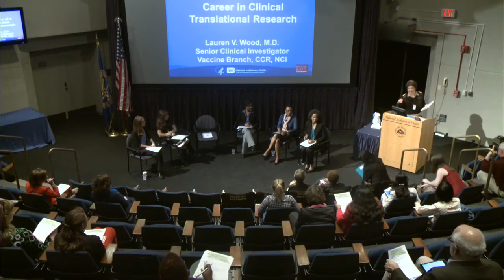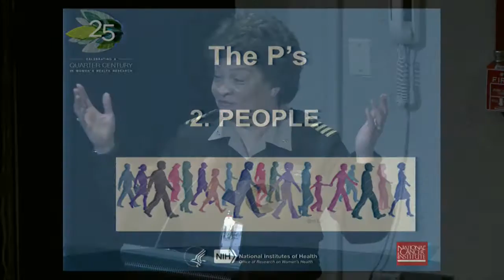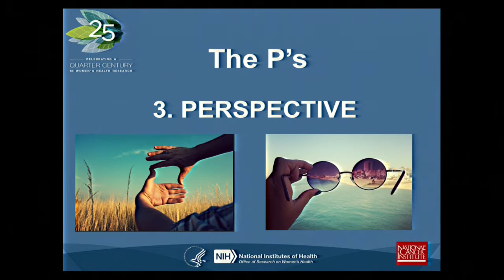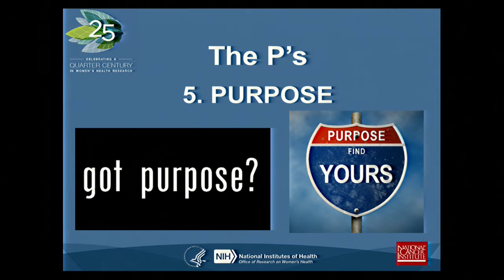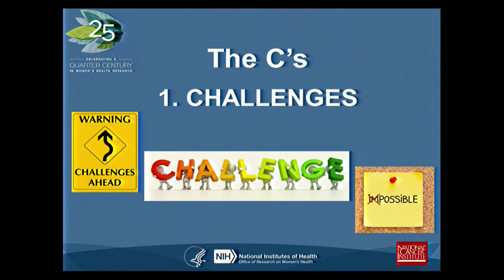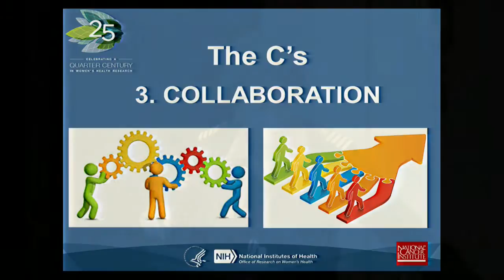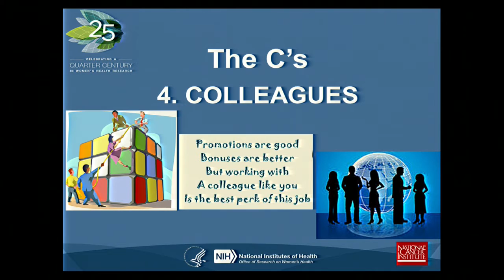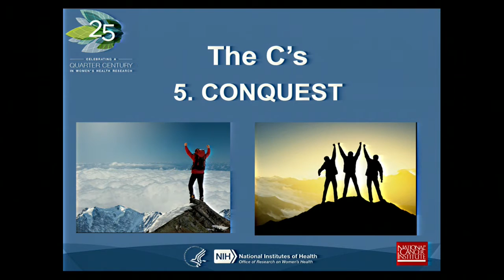Meet the Faces of Clinical Research: Beyond Inclusion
The NIH Office of Research on Women’s Health, along with the FDA’s Office of Women’s Health, invites you to watch this interactive and engaging panel discussion held during National Women’s Health Week (May 2015). This panel event celebrates and recognizes the importance of women and diversity in clinical research. You’ll hear from volunteers who have participated in clinical research at NIH and the professionals that support them and our health advances. Find out what it's like to be involved in a study; learn about the ethical issues and protections surrounding participation; and discover the support, triumphs, and challenges that surround this critical enterprise.

Participants include:

Janine Clayton, M.D., NIH Associate Director for Research on Women’s Health and Director, Office of Research on Women’s Health

Lauren V. Wood, M.D., Senior Clinical Investigator, Vaccine Branch, Center for Cancer Research, National Cancer Institute, NIH

Laura M. Lee, M.Sc., RN, Special Assistant to the Deputy Director for Clinical Care and Patient Safety and Clinical Quality Officer, NIH Clinical Center

Jamie Gentille, clinical trial volunteer

Juliana Ejedoghaobi, clinical trial volunteer

Amina White, M.D., M.A., Department of Bioethics, NIH Clinical Center

Adrienne Farrar, Ph.D., LCSW-C, LICSW, Chief, Social Work Department, NIH Clinical Center

Lori Wiener, Ph.D., Co-Director, Behavioral Science Core; and Director, Psychosocial Support and Research Program, Pediatric Oncology Branch, Center for Cancer Research, NIH National Cancer Institute

Marsha Henderson, M.C.R.P., Assistant Commissioner for Women’s Health, FDA